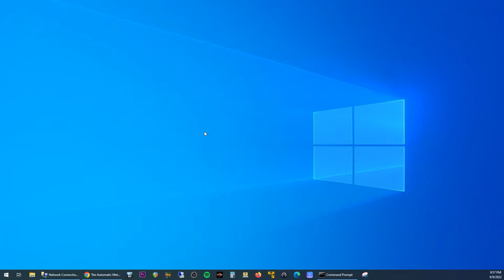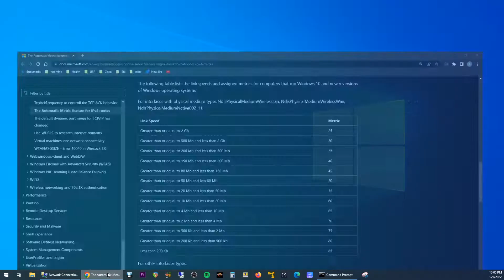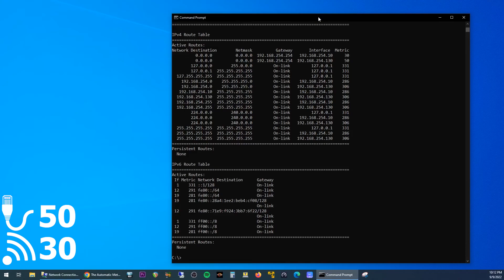How to Prefer Wi-Fi Over Ethernet Windows 10 (or vice versa)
This video shows how to change which network connection Windows uses when both wired and wireless connections are active at the same time.  This can be accomplished by adjusting the metric.  By default, the metric is automatically calculated based on interface speed, and the faster interface will have the preferable metric.  This can be easily adjusted though, which I show how to do in the video.

Shortcuts to steps:
0:00 - How Windows choses which connection to use
1:37 - Setting a customized metric